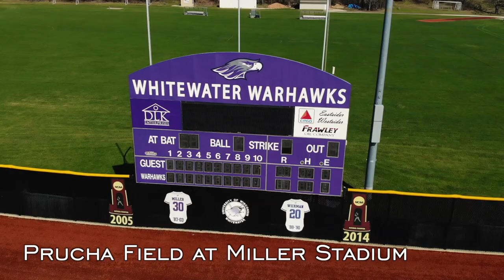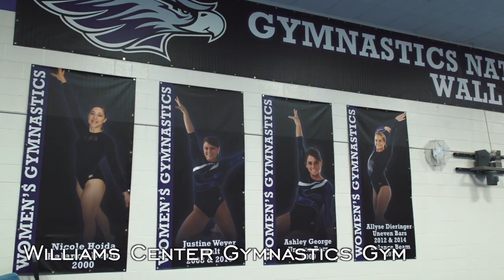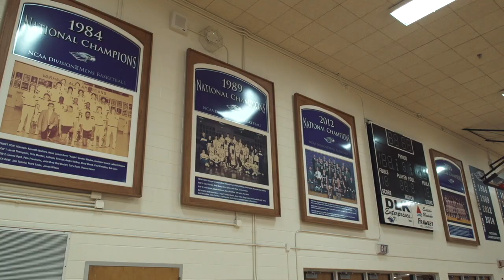University of Wisconsin-Whitewater Athletics Facilities Tour - June 2020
The University of Wisconsin-Whitewater Department of Intercollegiate Athletics houses 22 varsity teams. The Warhawks compete in several on-campus facilities - both indoor and outdoor. Check out this video tour for a snapshot of UW-Whitewater's world-class facilities. (Video by John Broughton, footage provided by John Broughton and UWW-TV)